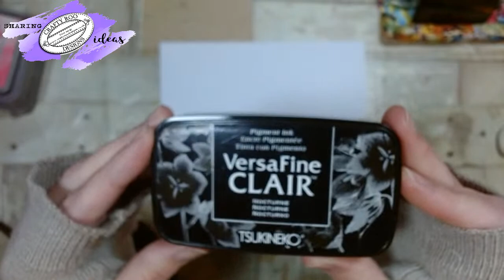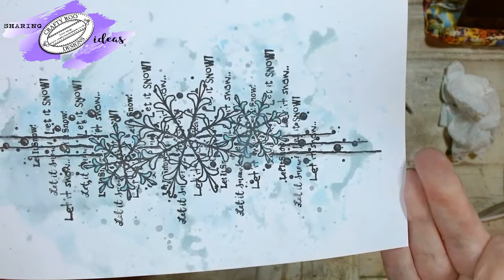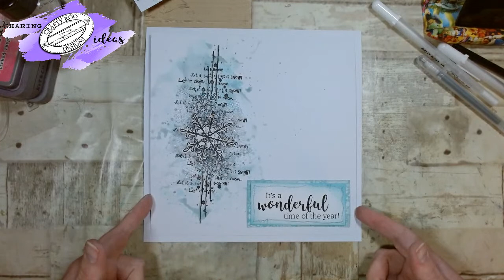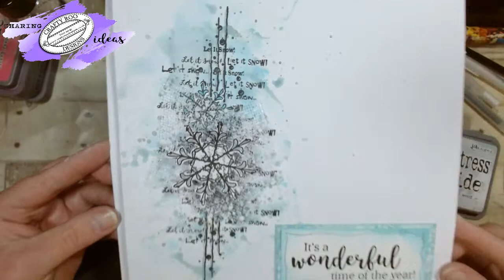Crafty Roo Designs - Pretty Snowflake Card...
A fabulously winter card featuring our lovely Snowflake Doodles stamp set and Oxides.